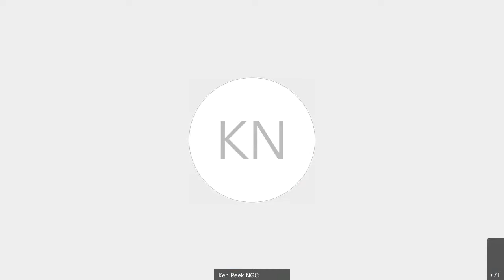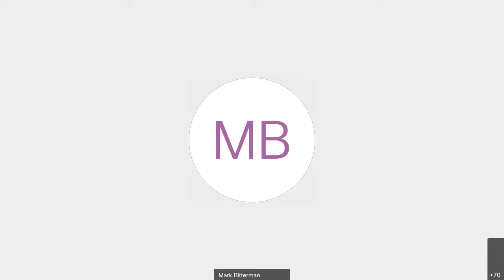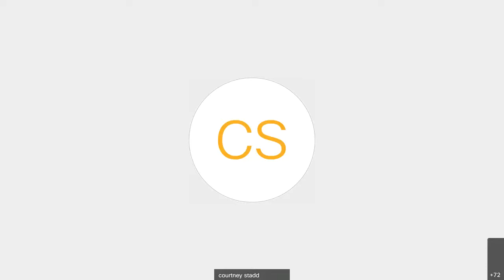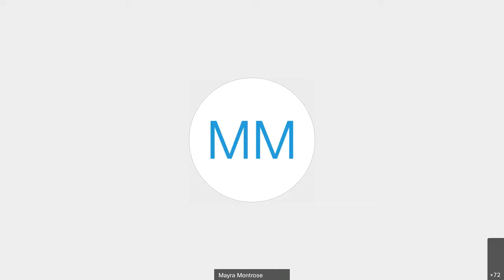WSBR Program with Pam Melroy, NASA Deputy Administrator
Pam Melroy's remarkable career includes senior leadership positions in the Air Force, NASA, FAA, DARPA and industry, as well as an advisor to the Australian Space Agency.  As a former astronaut, Melroy was one of only two women to command a space shuttle.  She served as pilot on two flights, STS-92 in 2000 and STS-112 in 2002 and was the mission commander on STS-120 in 2007. All three of her missions were assembly missions to build the International Space Station.